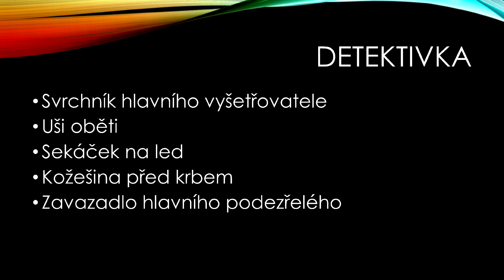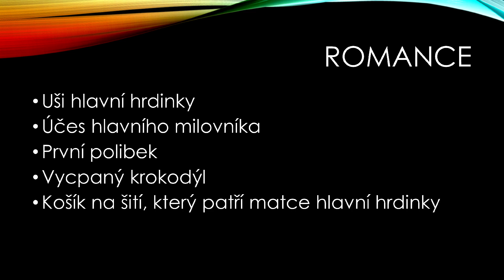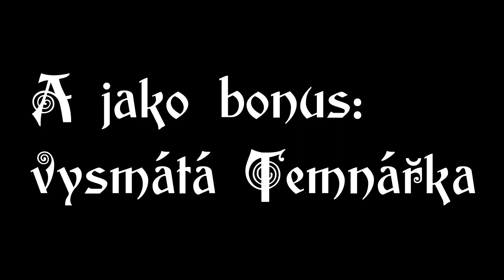Jak napsat dobrý příběh #6 (Literární dílny online)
Come to the dark side, we have cookies.